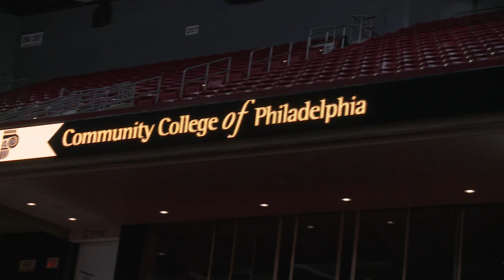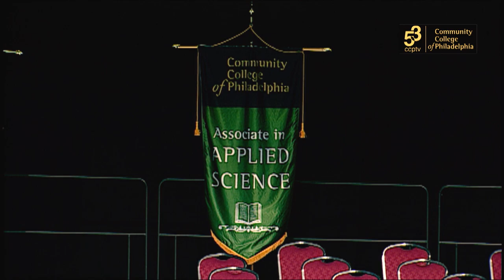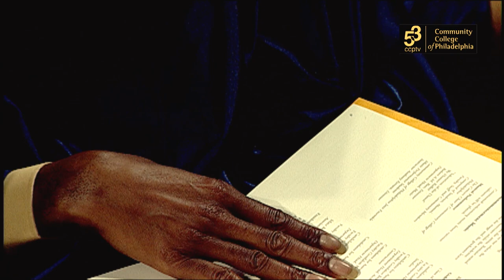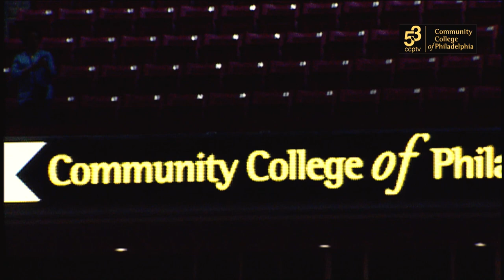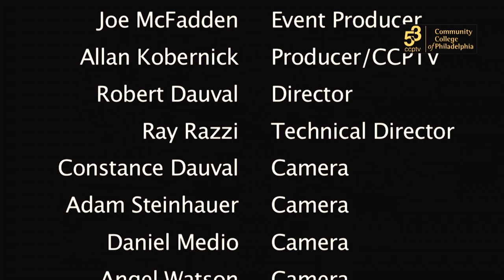Community College of Philadelphia Graduation 2015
Community College of Philadelphia 49th Commencement Excersises May 2, 2015